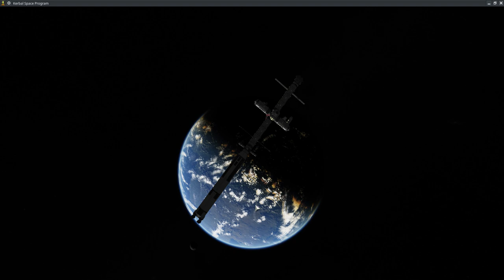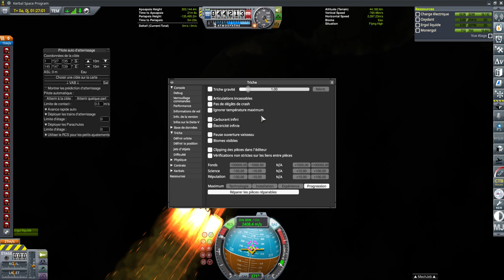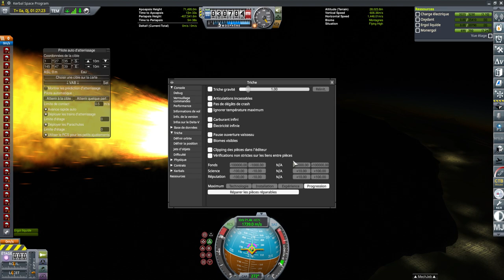Lifter Huge Station 2023 05 07